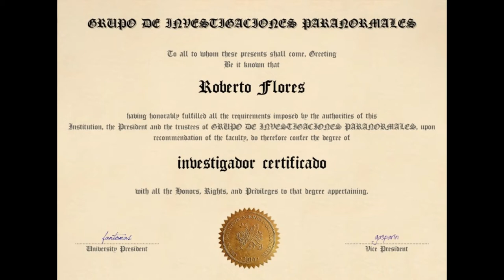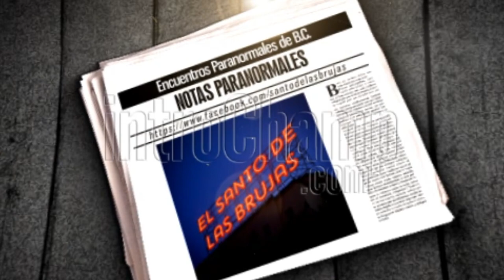video dos caso mexicali testimonio de la fam cervantes y su historia sobrenatural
a petición de  mi primo primero cervantes sali a mexicali a documentar las experiencias que a escasos años  de niños  fuimos testigos y que  me dio por  la investigación   a raíz  de este y otros eventos en el caso de ellos 8 miembros  acosados en tres distintas casas que habitaron comenzando  los hechos  en  la calle de nicaragua 511 fracc  cuauhtemoc y es ahora que sus hijos comienzan a sufrir   lo mismo que  ellos cuando pequeños